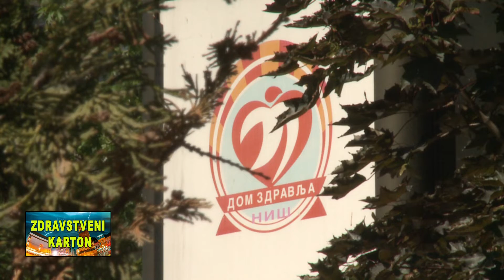Zdravstveni karton – Emisija 40